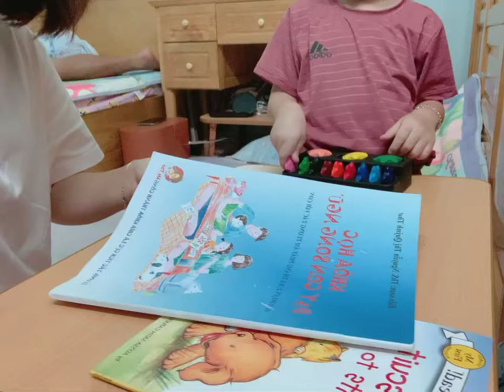Reading new words lesson 12